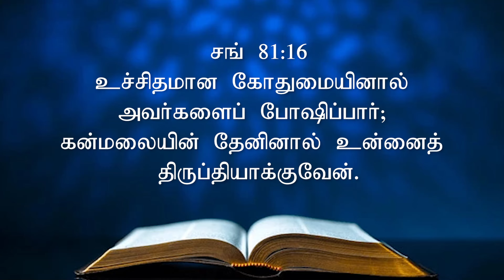January 31 2024 l இயேசுவே என்னோடு பேசுமே ¦ தின தியானம் ¦ தமிழ் ¦ Sis Janet Shanti